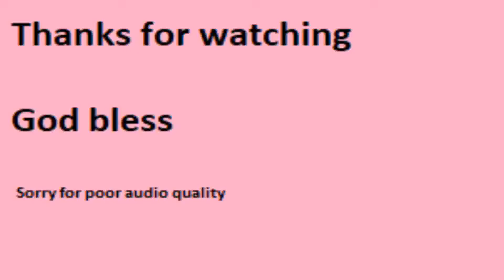Asking people to play sumo in Minecraft Hypixel Sky wars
I ask for sumo in sky wars